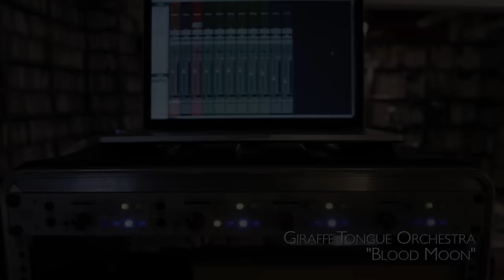Giraffe Tongue Orchestra - Blood Moon - 7/25/2016 - Paste Studios, New York, NY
Giraffe Tongue Orchestra - Blood Moon
More Giraffe Tongue Orchestra in the Paste Cloud Tongue Orchestra&m=Video